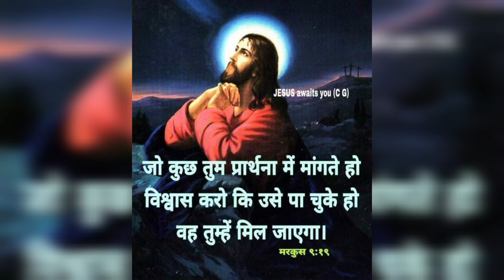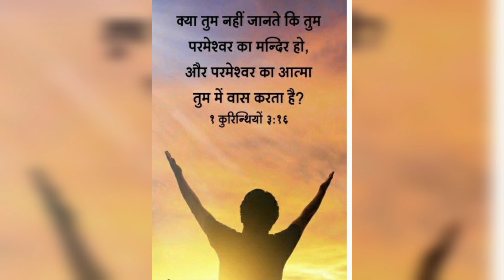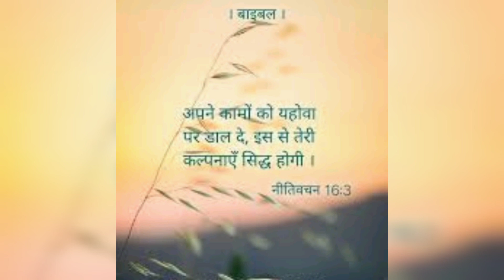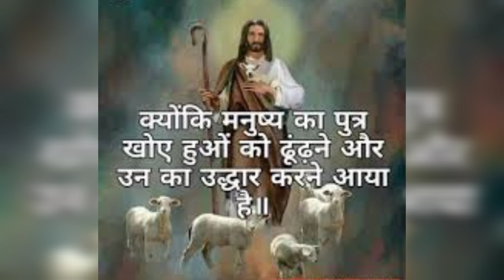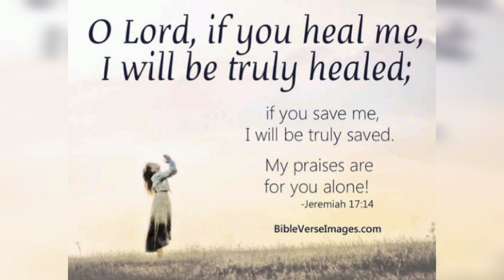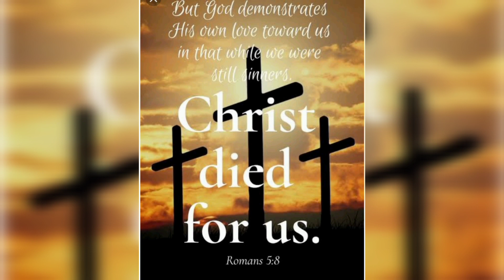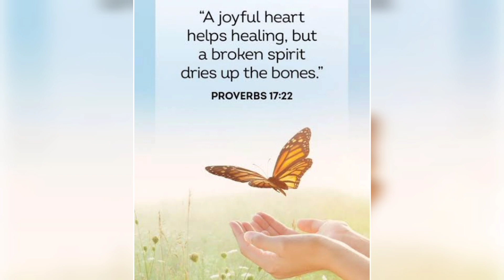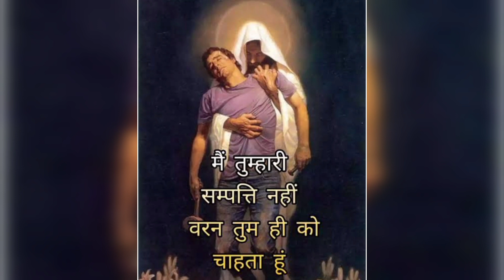Bible study Niti vachaan 8 to 14 ministry of God beautiful study.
Bible study  niti vachan